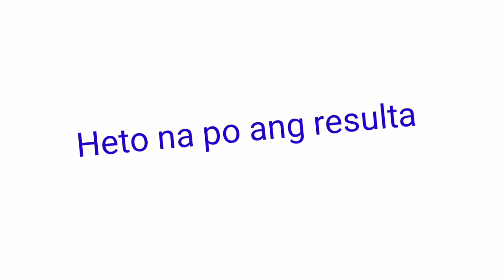STL - VISAYAS,NEGROS OCC. August 26, 2021 2ND DRAW RESULT